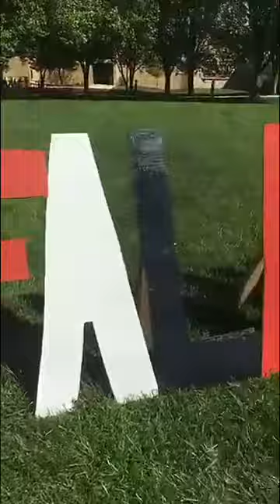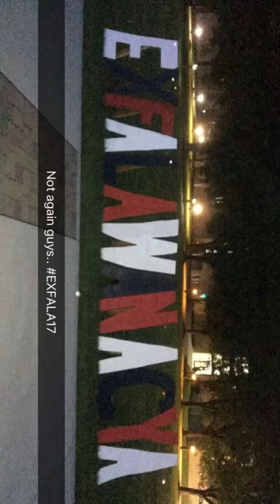Paint Party 2017 | CONNECT MU | Snapchat Takeover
Russell Susuki of CONNECT MU takes over our Snapchat for Paint Party 2017, part of a special week on campus known as NEXFALAWANACYA.

Student organizations like CONNECT host hundreds of events like this on campus every year. The Paint Party is a chance to dance and get specially-formulated paint thrown all over you. It's actually fun!